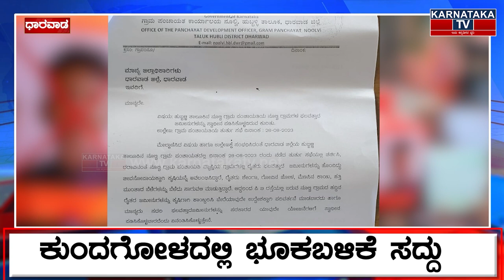ಉಗ್ರ ಹೋರಾಟಕ್ಕೆ ಸಿದ್ದ ಎಂದ ಶಾಸಕರು | Kundgol | Karnataka News